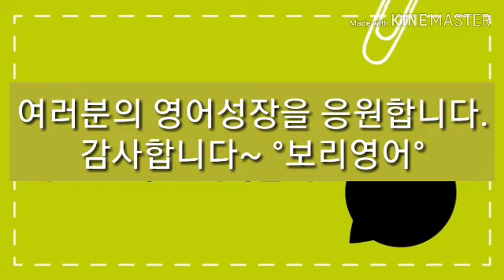영어회화100일의기적 045 [짧은구간반복 느린쉐도잉] 2배속암기 [보리영어 EZEnglish]